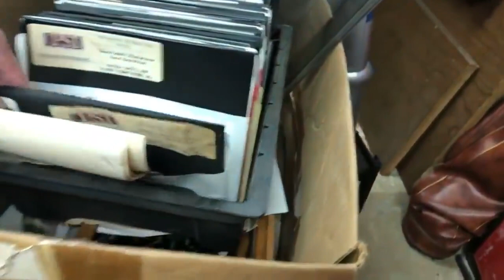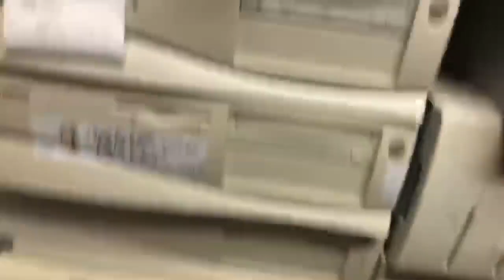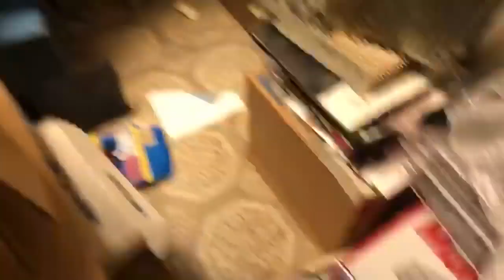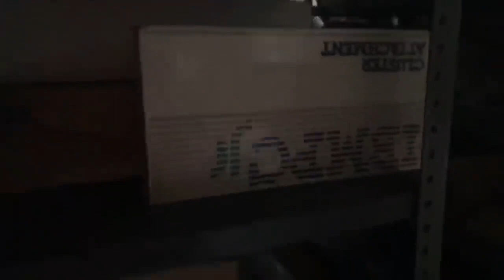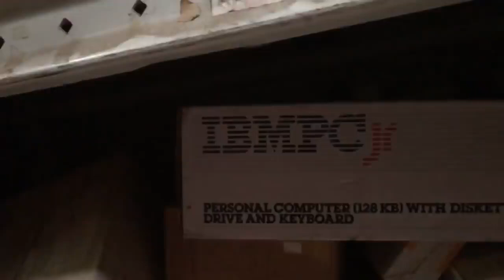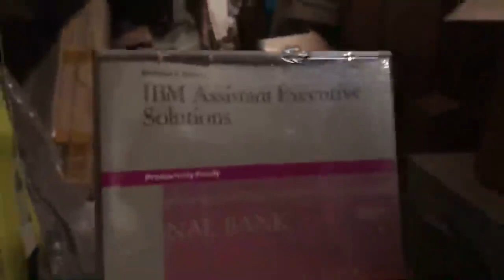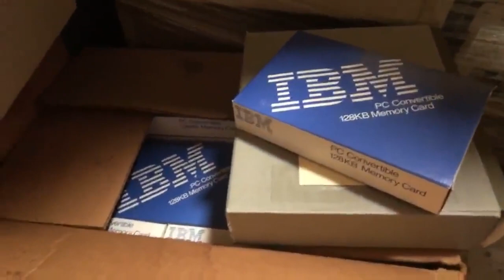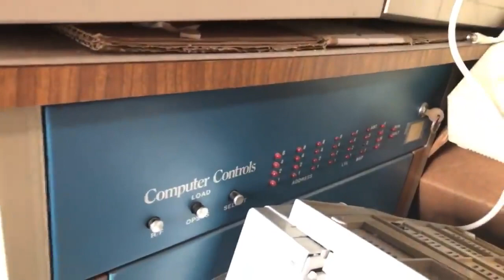[REPOST] The Original Computer Reset Walk Through Live Stream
This was the original live stream video I made in the days after being told by Noelle's father's friend that Willie was free to sell anything in the facility that was electronics-related, when trying to impress upon people that they needed to come take this stuff away before it was all scrapped. This was less than a week before Noelle told her father's friend to shut us down, and I began talking to her in May 2019 to convince her that we could redistribute these items to collectors and museums and save her a fortune on junk removal costs. Coincidentally, the conversations I'm referring to happened within a few days after LGR's arrival to make his first video about the thing. We were blocked from entry for the first time the day that LGR arrived for his video. Thankfully he stuck around a few days while I worked to convince Noelle that we were simply trying to follow her father's wishes as to what would happen to the contents of the building if something happened to him. We were recently discussing this video with Noelle and the volunteers, and someone asked if I still had  a copy. As part of my agreement with her at the time, I took the video down, and then a year or two later I accidentally deleted it when deleting a lot of other videos that had either never been published or were unlisted. Thankfully a friend of mine had downloaded a copy of this video for use in one of his videos prior to the erasure, and today he sent it back to me. For those that know him, I'm referring to The 8-Bit Guy.

So here's a repost of my video from May 2019 calling upon the collector community to come rescue this equipment before we had permission to formally organize the sales as they eventually became. Enjoy!